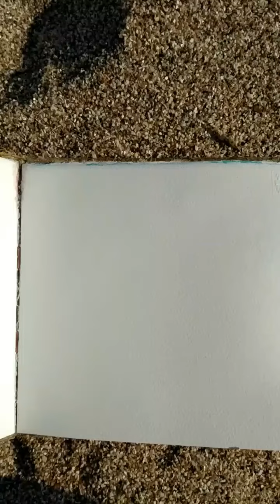The Sun Light Letters.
Asemic lettering